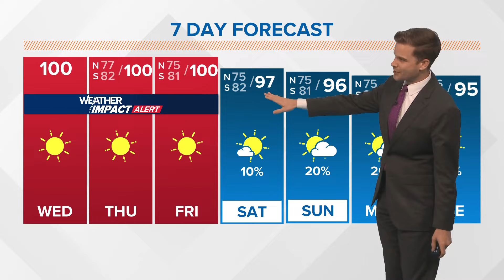Wednesday Noon Tropical Update: Low chance of tropical wave development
A tropical wave in the Caribbean Sea has a low chance of development later this week. Debby is hanging on as a tropical storm as of late Tuesday. Its center has drifted back over warm waters in the western Atlantic.